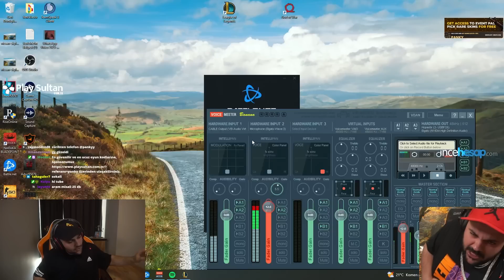Chat çar seçiyor Panky oynuyor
Selam ben Panky , Chat çar seçiyor Panky oynuyor VIDEOM YAYINDA

---İlginizi çekebilir---

sevinirim.